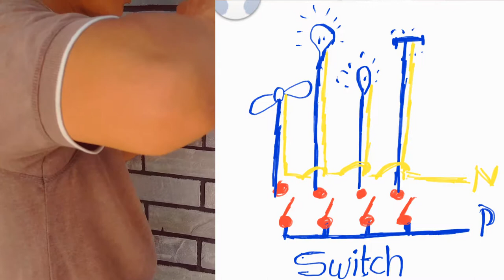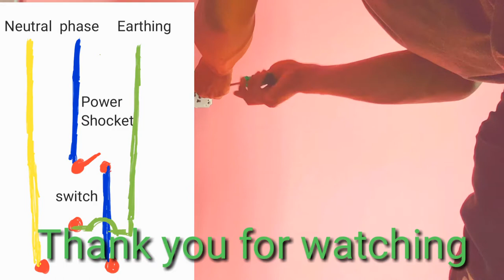House wiring part - 4 shitch conection & Power shocket contions.